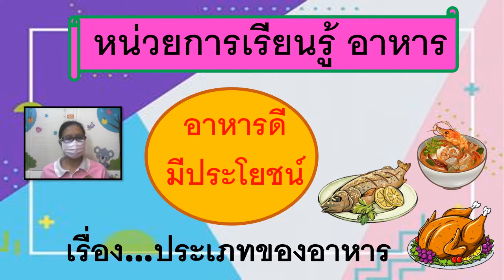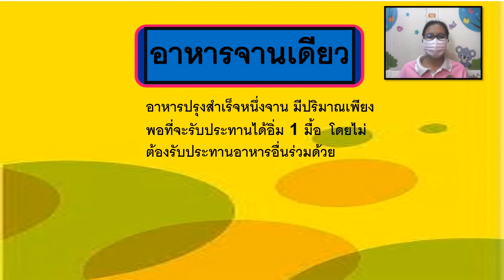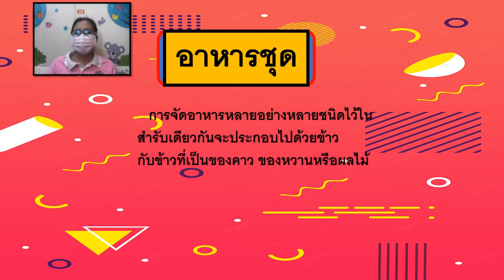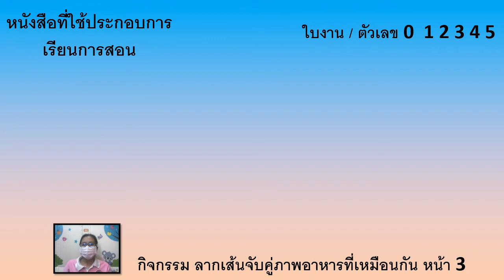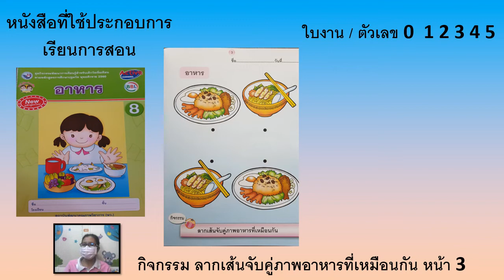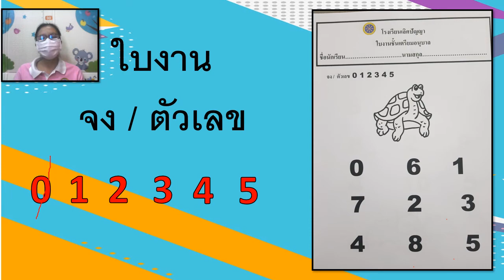02/09/2564 เตรียมอนุบาล เรื่องประเภทของอาหาร